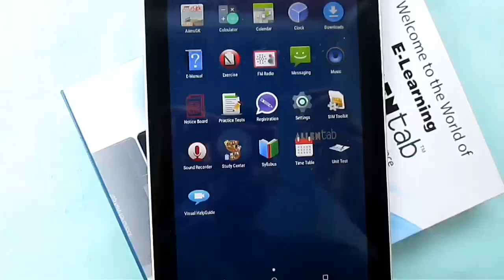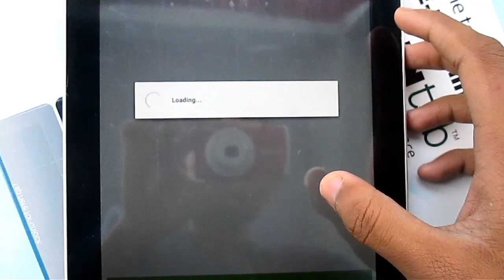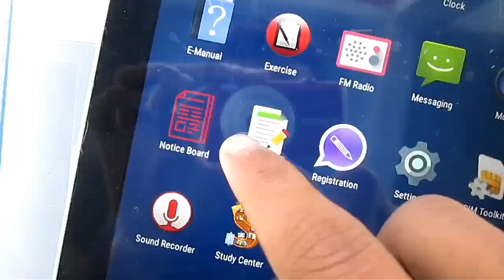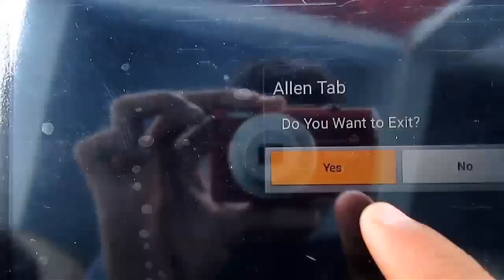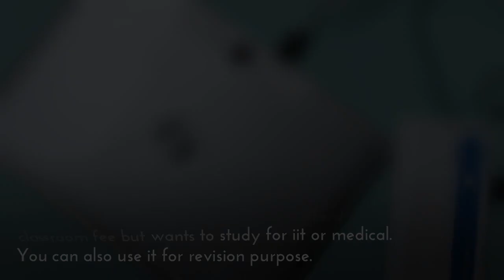Allen Tab Tour